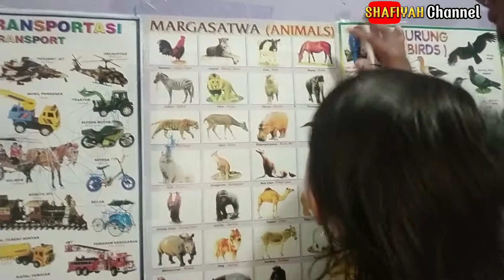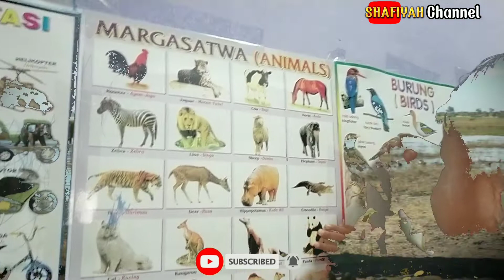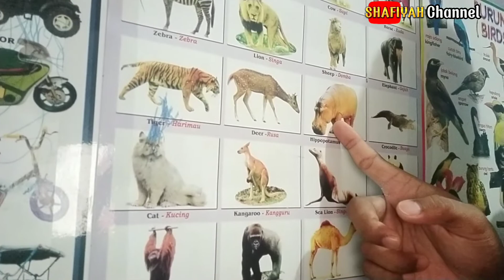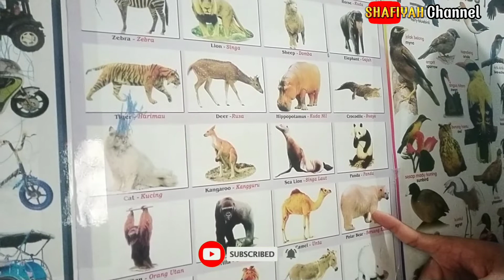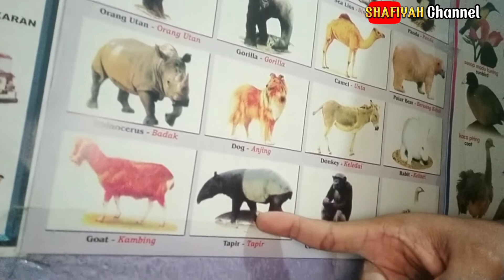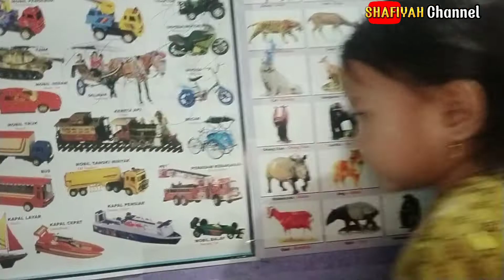NAMA NAMA BINATANG DI ALAM SEMESTA || 24 NAMA BINATANG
Mengenal Nama dan Jenis hewan di alam semesta, ada 24 jenis hewan, diantaranya hewan buas, hewan ternak, dan hewan yang di lindungi

Jangan Lupa Bantu Dukung Channel ini Ya Kak.

Dengan Cara

Jangan Lupa tonton Koleksi Terbaik Kami Lainya